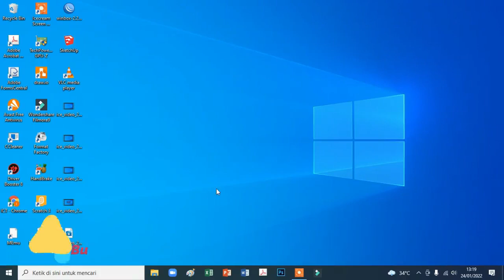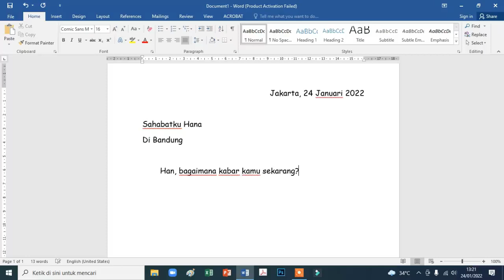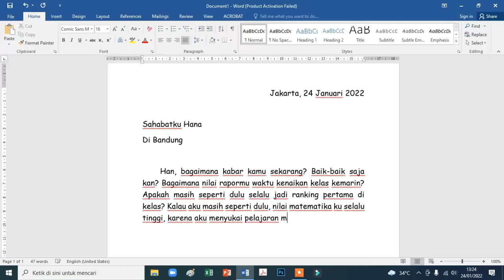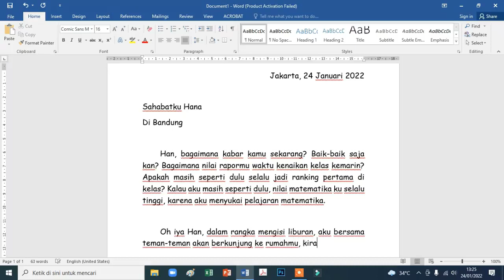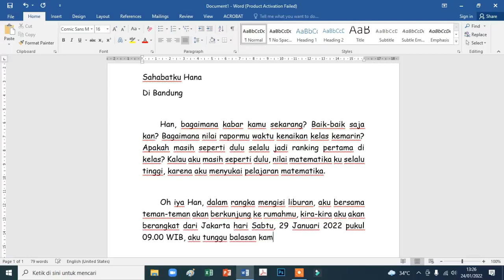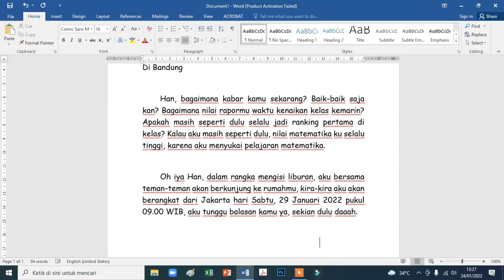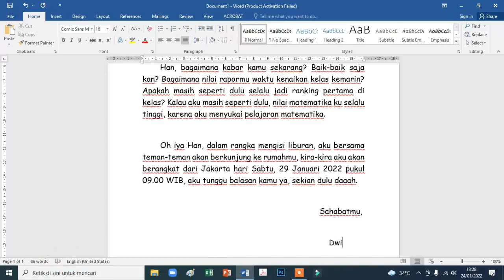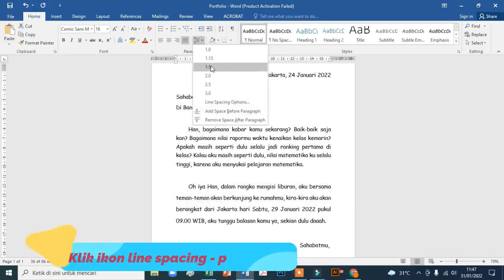Membuat surat (part 2)